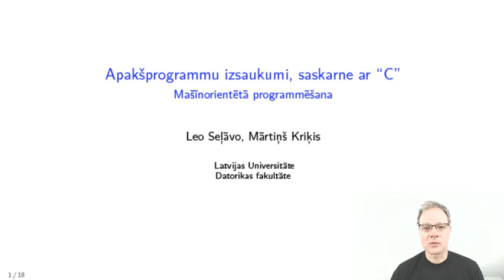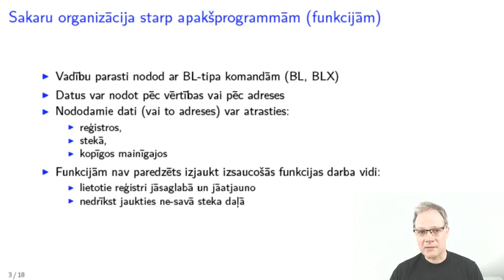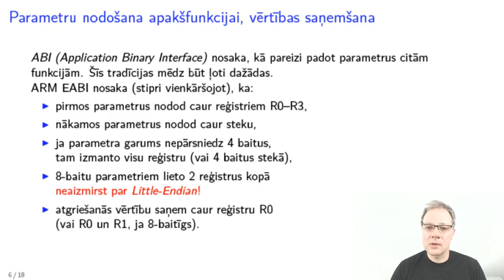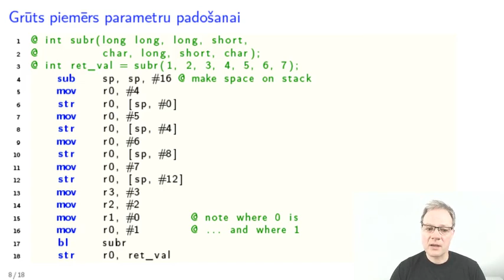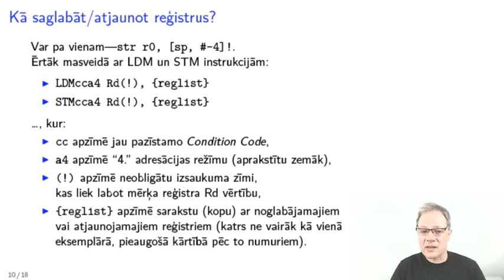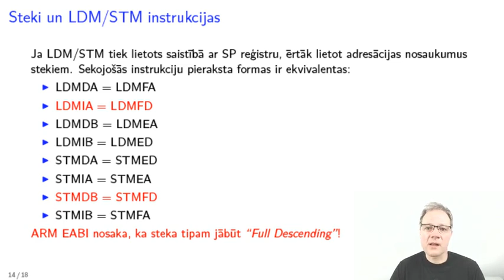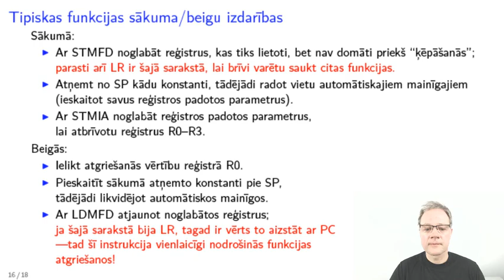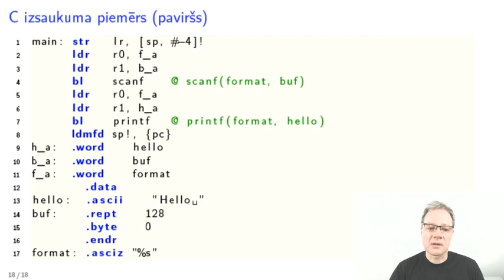Mašīnorientētā programmēšana. 9.lekcija. Apakšprogrammu izsaukumi. Saskarne ar "C".